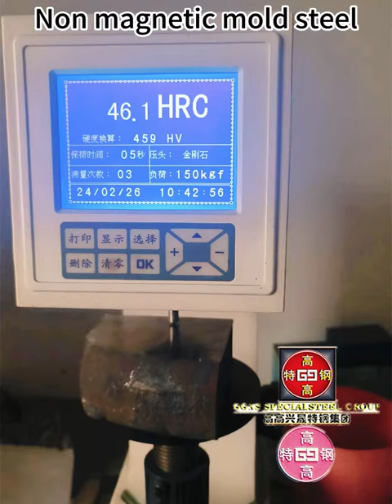无磁模具钢HPM75、7Mn15Cr2Al3V2WMo、5Cr21、Non magnetic mold steel、non-magnetic steel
Non magnetic steel for mold making：7Mn15Cr2Al3V2WMo 、7Mn15、70Mn、5Cr21、50Mn、5Cr21Mn9Ni4N、HPM75、DG60 ...
Low magnetic permeability, high hardness, wear resistance, corrosion resistance, and lower cost, making it cheaper.